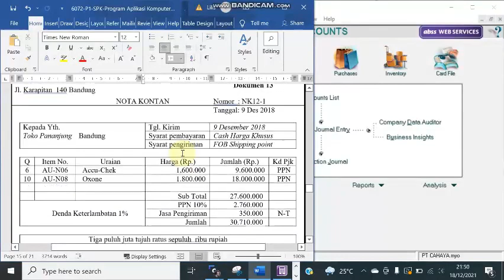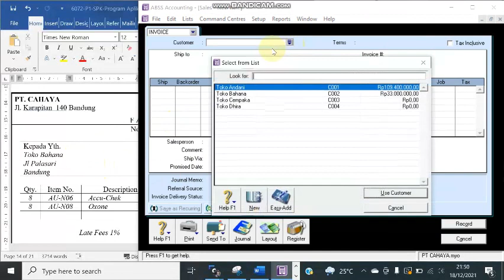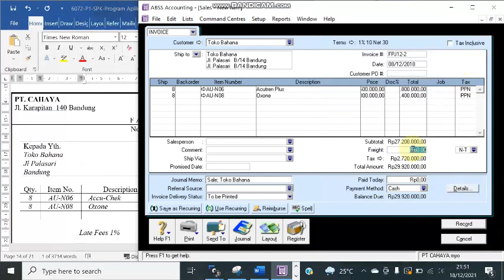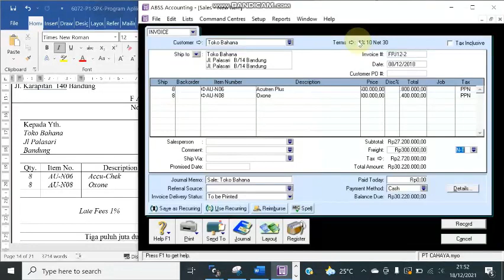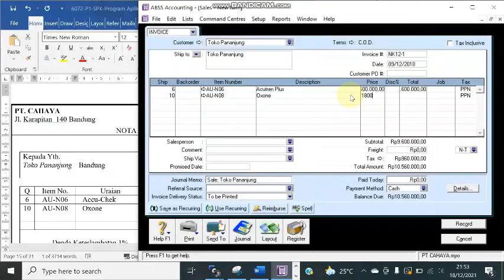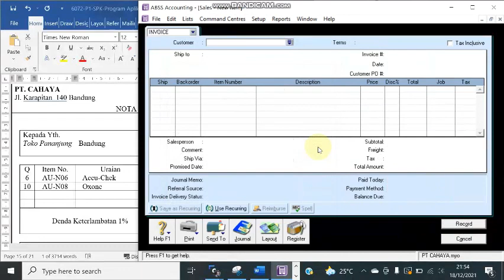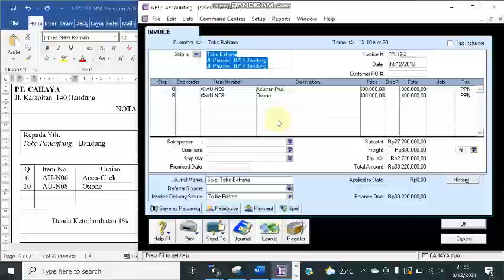PT Cahaya MYOB - Cara Input Transaksi Penjualan Kredit & Tunai Menggunakan Aplikasi MYOB - Bag 7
Video ini berisi tentang PT Cahaya - Input Transaksi Penjualan Kredit dan Penjualan Tunai Menggunakan Aplikasi MYOB - Bag 7

Video berikutnya